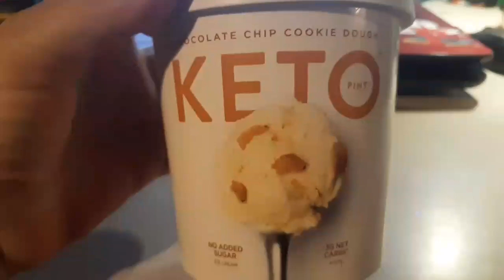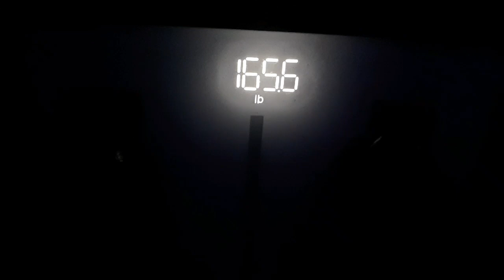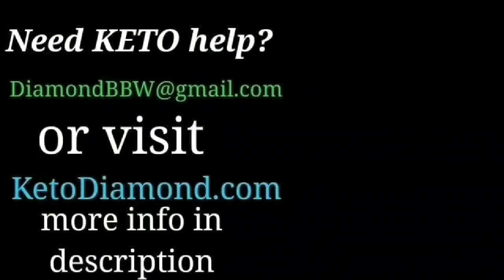Keto Really?? Weight Loss Results, Keto Meals and Daily Vlog 995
The last 24 hours was rough. I am pretty sure a cortisol spike and traveling for 5 hours caused some water weight problems. Update on hubby's oral surgery and him needing the paramedics. Life is full of little pit falls but no matter what you have to keep pushing yourself forward. Always move towards your goals.
 ★LIKE & SUBSCRIBE★ I take you on my daily weight loss journey, you will see my weight loss success, my weight loss struggles, my off scale and non scale victories, what I eat in a day on keto, keto grocery hauls, my keto advice, and a daily vlog.
What is Keto? What can keto do to your body? Can keto Heal disease? Can keto Cure you of diseases? Let me show you! Cure type 2 diabetes, help cure cancer, Good ways to feel and look younger?
Keto. I help everyone one learn about keto for free from start to finish. I will help your get your keto macros, show you my daily keto meals, and any keto Snacks that do not stall my weight loss, Is Keto safe with diabetes, High Cholesterol, while on medications? Can keto lower your blood sugar, and blood pressure? Do you need to work out on Keto?

Shipping/Mailing Address
Keto Diamond